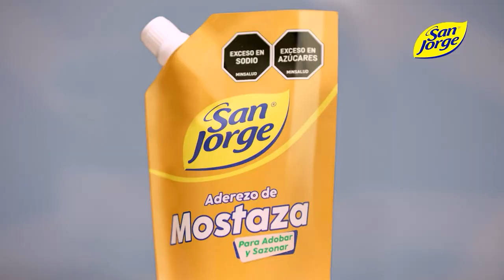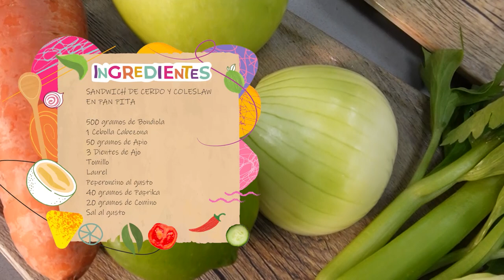La Lonchera: prepara un delicioso sándwich de cerdo con Cristian Kollrich | Canal 1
La Lonchera llega con el mejor menú para llevar a cualquier parte que vayamos. El chef Cristian Kollrich explica el paso a paso como preparar la deliciosa receta con cerdo, el cual es una de las comidas preferidas por las personas a la hora de cocinar.